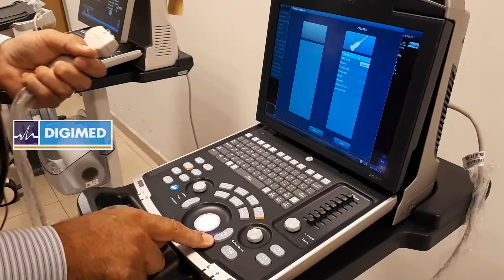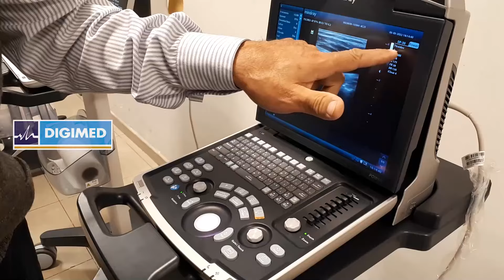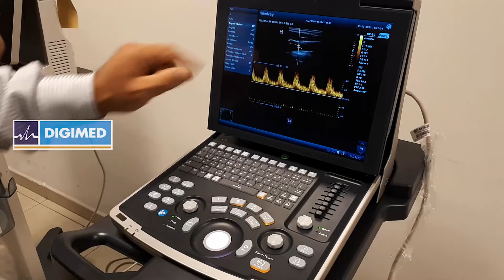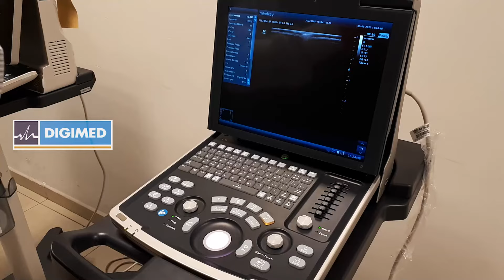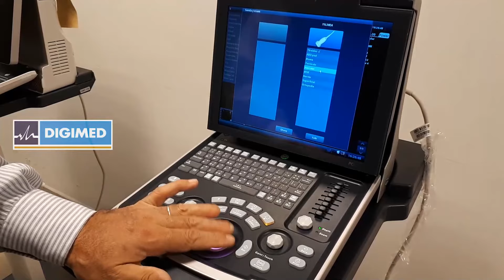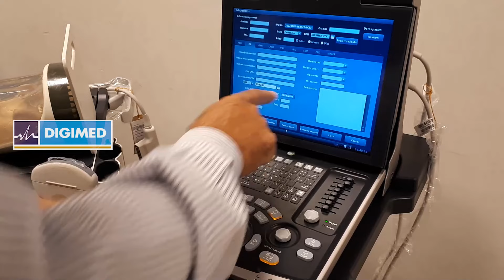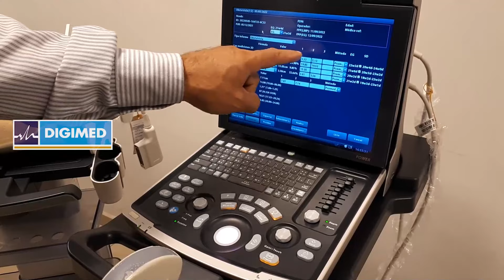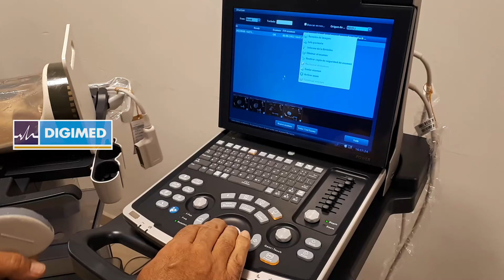Mindray Linea DP, Funcionamiento básico.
Tutorial para Mindray DP-10P, DP-20P y DP-30PW, acerca del funcionamiento básico del equipo.

Instructor: Juan Medero.

¡Seguinos!